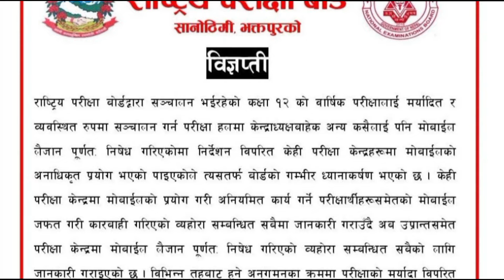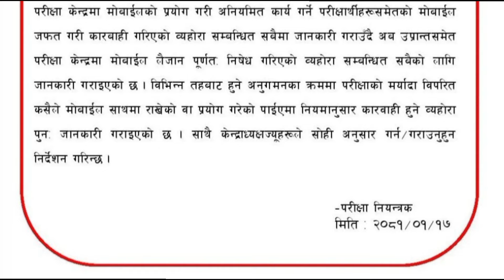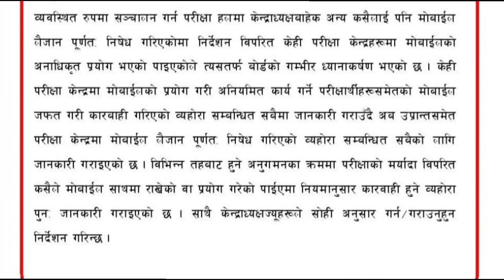राष्ट्रिय परिक्षा बोर्डले कक्षा १२ को परिक्षालाई लिएर निकाल्यो यस्तो बिज्ञप्ति । Class 12 Exam 2081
National Examination Board (NEB ) Class 11 & 12 Exam Update 2080/81 Update । Class 12 Exam 2080 Latest Update । Grade 12 Exam Update । Class 12 Exam Kahile Hunchha ।
Class 12 Exam 2080/81 Date ।  Class 12 Routine 2080/81।  Class 12 Exam 2080/81 - Neb Exam Update । jbd channel

class 12 exam 2080 result
class 12 re exam 2080
class 12 back exam 2080
class 12 exam routin
class 12 exam date 2024
class 12 exam result 2080